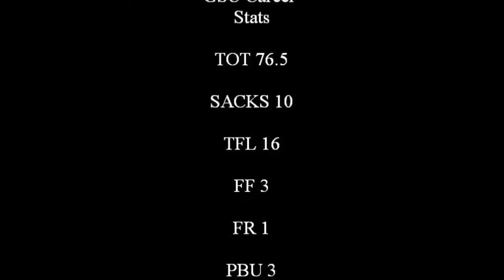Christo Bilukidi Highlight #53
Senior year highlight tape. GSU Panthers